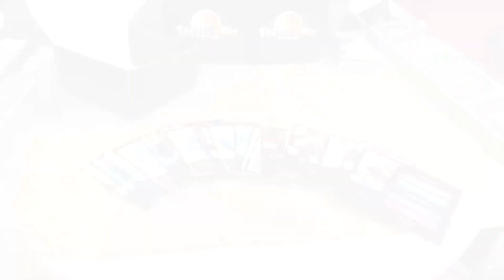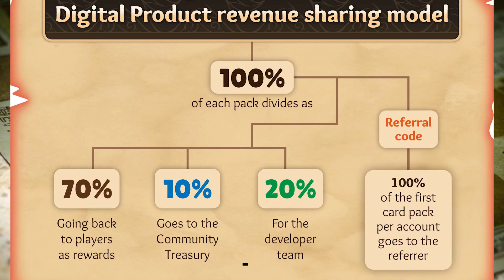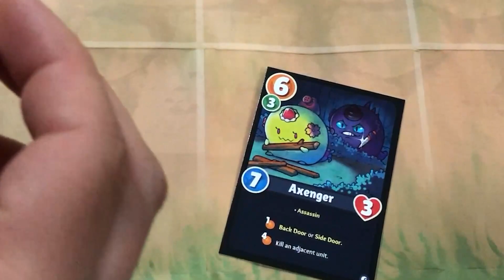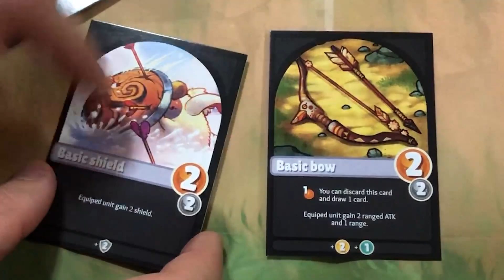Nova Forma de Jogar Axie! 🃏 Tacticards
Dentre vários projetos sendo construidos no Builders Program do Axie Infinity, o Tacticards é um dos mais promissores. Apesar de ainda demorar a ser feito, ele promete agregar muito valor ao ecossistema! 👊

00:00 Intro sobre o Game
01:10 Projeto Builders Program
01:36 Modos de Jogo
02:25 Cartas NFT com progressão
03:44 Bônus pra quem joga Axie Origin
04:02 As possibilidades do jogo no futuro
04:50 Modelo Financeiro
05:18 Lunacian Code: NENESK
05:40 Versão Física do Game
06:44 GAMEPLAY! Como Funciona?
10:34 Baixa o PDF e imprima seu próprio jogo!
11:01 Se INCREVE no CANAL!